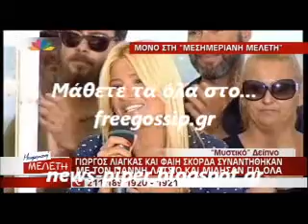Ραντεβου Σκορδα-Λιαγκα με Λατσιο